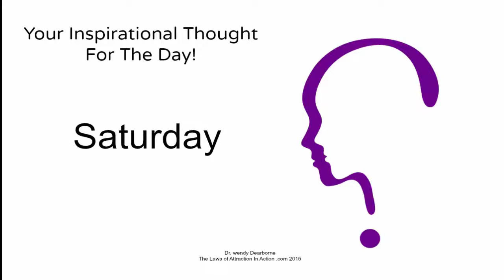Find Gratitude In Your Hurt & Pain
Attractioners, there is a message in the hurt and pain that we experience in life and for that we must be grateful as it supports us in our spiritual and physical growth. Be grateful for all things that happen for your life especially the bad and the sad. For the wisdom of YOUR Universe is held within it's center and has the power to catapult you along your spiritual pathway.  Major growth.  What wisdom are your hurts whispering to you?

Green Is 4 Life: A Simple Guide To Creating Green Smoothies Book